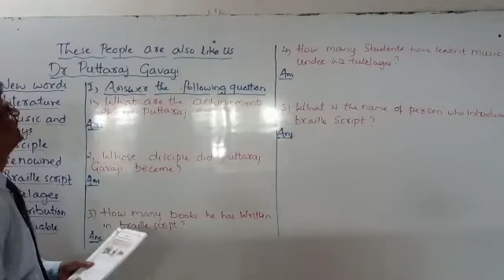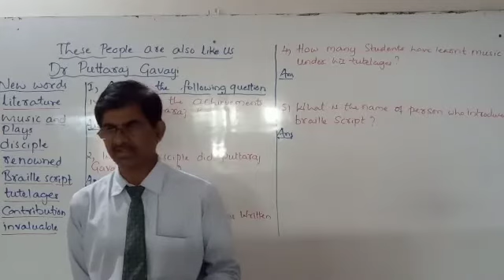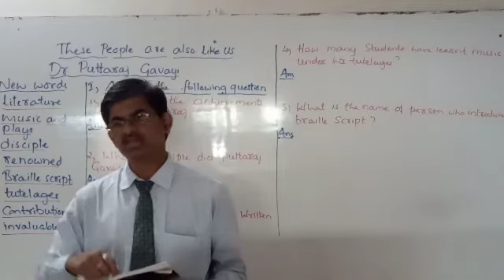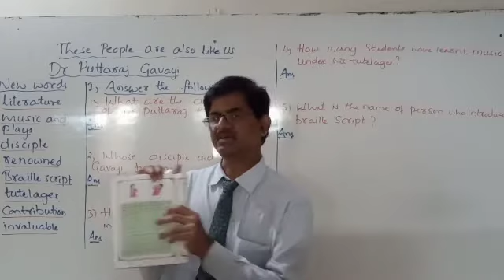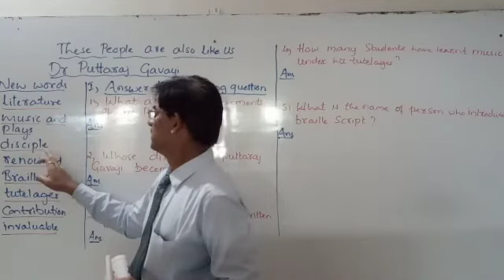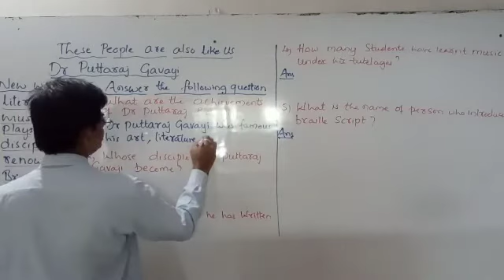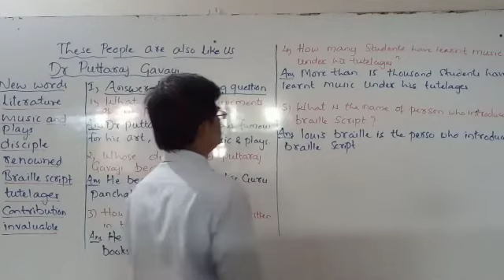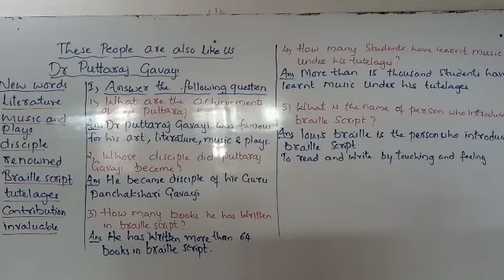STATE 3rd EVS Chapter 18 These people are also like us Day 01 By Tankasali Sir